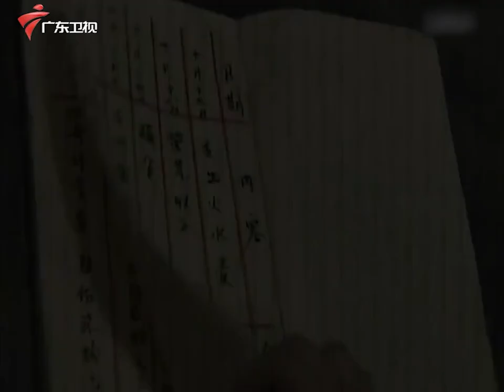奀妹自作多情穿着学生装去告白,没想到阿轩已经有喜欢的人了,真心酸1【72家房客 精彩集锦】粤语